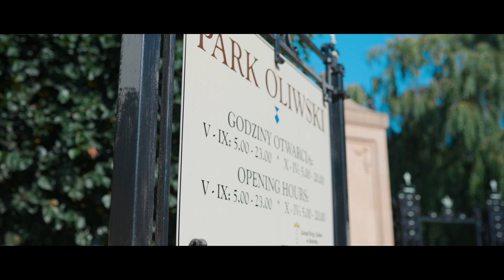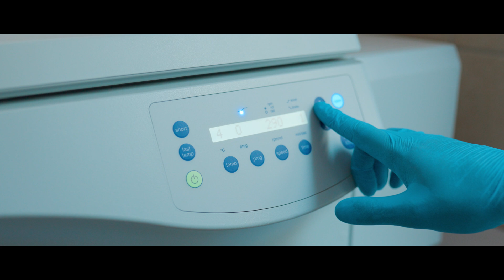Metal nanoparticles as drug delivery platforms in an experimental model of inflammatory bowel diseas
Evaluation of the potential use of noble metal nanoparticles as drug delivery platforms in an experimental model of inflammatory bowel diseases.

What are and how big are the nanoparticles? Could the nanomaterials serve as drug delivery platforms? Follow Karol Steckiewicz, M.D., Ph.D. and the team of his fellow researchers as they attempt to synthesise, characterise and asses the noble metal nanoparticles in an experimental biological model of inflammatory bowel diseases.

Learn about the novelty of the project and its possible future contribution to the treatment of many other human diseases.